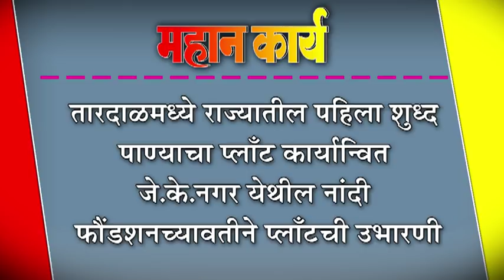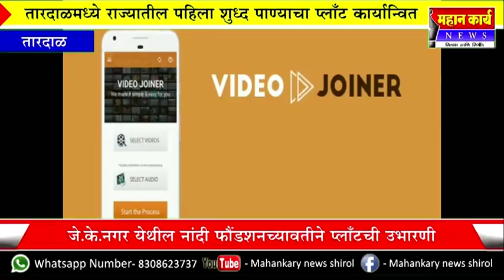तारदाळमध्ये राज्यातील पहिला शुध्द पाण्याचा प्लाँट कार्यान्वित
तारदाळमध्ये राज्यातील पहिला शुध्द पाण्याचा प्लाँट कार्यान्वित : जे.के.नगर येथील नांदी फौंडशनच्यावतीने प्लाँटची उभारणी